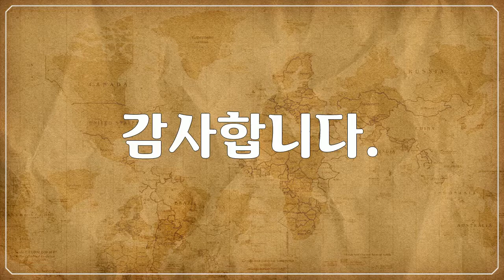옐로스톤 국립공원, Yellowstone National Park, 무지개, 일출, 일몰 풍경, Rainbow, sunrise, sunset landscape